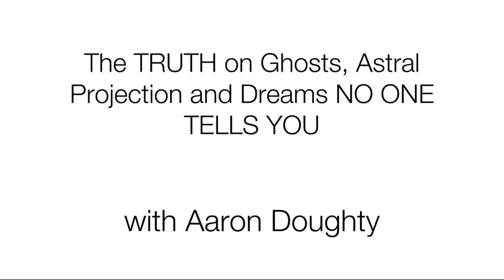The TRUTH on Ghosts, Astral Projection and Dreams NO ONE TELLS YOU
In this video I'm going to be sharing with you the truth on ghosts, astral projection and dreaming that no one tells you. This is going to be a perspective that really sets it into place, that you understand this at a deep level and you'll start to relate to life in a completely new way. Welcome back to another video. My name is Aaron and I help people expand their consciousness. Now in this video I'm going to be sharing with you the truth on what are called ghosts. That of understanding astral projection and dreaming and a totally new way. Well, your [inaudible] going to start to see yourself and a completely new way in this process because this is the thing we grow up thinking that we are this avatar body, that we are experiencing our reality through the sentences which we do. We experience reality through the five senses, but what we are told growing up is that this is who we are.

We are the accumulation of the reference experiences we've had. We are our ego. Now this is the thing, the ego is a part of something. We're having a three d experience with, but it is not just who we are. The truth is you, me, we are all immortals. Spiritual beings live in temporary human experiences and when we get lost in thinking that this is all that we are, we a lot of times create a lot of resistance because we are living in an illusion or disillusion that this is what's actually real and when we identify with it, we then start to give things such seriousness. We start to create resistance and we end up actually resisting and feeling more negative emotions, more lower vibrational emotion. So here is the truth. Now when it comes to this process, the way you're going to understand this is going within yourself.

When I tell you these things, experience it for yourself. Go within yourself, see if it resonates, meditate on it. This is how I come into understanding more of all of these ideas I share in my channel. I made 900 videos are more on this channel. The way I get information is to write, tap into a larger part of me, the soul part of me beyond the ego, and by doing so I'm able to bring back certain things which is really just bringing it in, grounded it in here. So here's the thing about ghosts, ghosts, we'll start off there. Now we live our lives thinking that we are our ego like I was mentioning a couple of seconds ago. Now the thing is is our ego and when we are looking and seeing that of the different things in our life for we are perceiving of other people, we are seeing through the eyes of the Avatar, however, the Avatar, which is the three d physical body, whatever we want to call it, however, at a greater level, at a greater consciousness level, since we already mortal spiritual beans, what we need to understand is there's different bodies, there's different parts of us, so we have a three d physical body.

In this reality. When we go to bed at, we wake up to what is called our astral body. So we have a physical body in an astral body, the astral body, every night when we go to sleep, we are very active in higher dimensional levels of consciousness. We are maybe doing very similar things we're doing here. We're connected to people in our lives in a different way to astral rounds. Sometimes people assume that when people die, they don't have any communication with them. Many times you may actually have even more communication with them. In the astral realm and in the astral realm, you're more connected to this higher vibrational states of emotion. You're more connected to love connection. You're more connected than you eat are even here. Then you can even perceive it because you're not bound by the physical body. They say that when babies are born, one of the reasons they cry is because they're just becoming awake.

That now they're in this limited physical structure and it's actually more of a shock when people are born, when babies are born than it is when we actually die because all we do when we die is we shed the physical body. We wake up to higher states because in a way, life is like a dream, and I'll talk more about that in a minute. Now, here's the thing. When you go to bed at night, you wake up in your astral realm, the astral body, but you and you are doing things that you can't even really imagine right now. But when you wake up in the morning, you forget all...